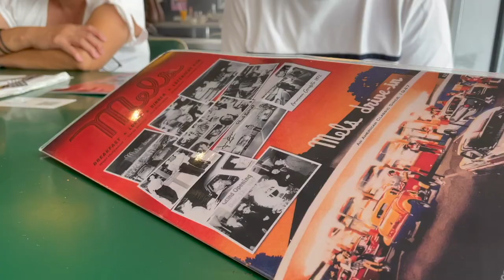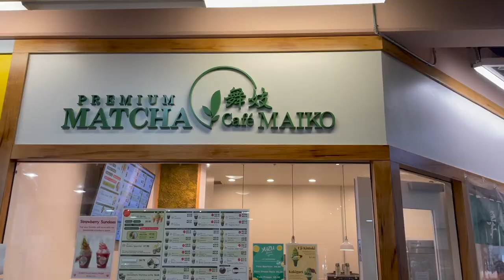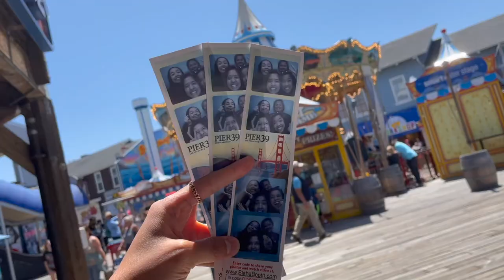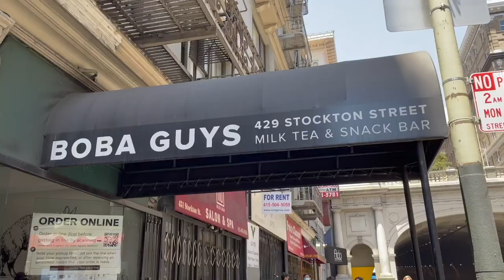06.17.2021 - 06.19.2021 San Francisco Vlog